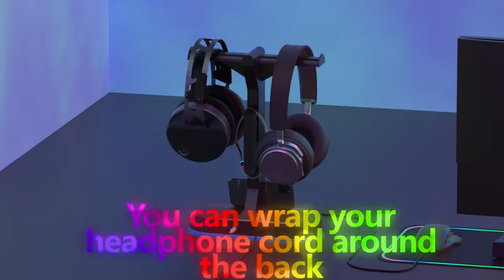ALACOO | RGB Headset Holder- Gaming Headphone Stand, Headset Stand with 2USB Charging Port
Adjustable Ambient Light and Auto-Sensing Rhythm Light, Gamers Desktop Gaming Earphone Accessories, RGB Headset Holder- Gaming Headphone Stand, Headset Stand with 2USB Charging Port

Product details
Brand: ALACOO
Connectivity Technology: Wired
Connector Type: 3.5mm Jack
Compatible Devices: Headphones, PC
Total USB Ports: 2

[Dual Headphone Stand]
Made of High-quality Materials, the Headphone Holder Protects Your Headphones from Surface Damage, and the One-piece Stand Provides a Safe and Stable Support for Your Headphones and Prevents Them from Accidentally Tipping over Themselves. Two Sets of Headphones Can Be Hung.

[LED Rhythm Light]
the Column Rgb Rhythm Light Has 8 Colors. After the Earphone is Inserted into the Audio Port, the External Pickup Function is Turned off at This Time, and the Rhythm Light Will Beat with the Rhythm of the Internal Music. the Rhythm Light Pulses with the Intensity of the External Sound. the Bottom Rgb Ambient Light Has 9 Color Modes, Which Can Be Independently Controlled by the Left Button. Multiple Optional Lights to Match More Pc Setup Themes.

[2 Usb Ports 3.5mm Audio Port]
the Two Usb Ports on the Front of the Stand Provide Charging and Data Transfer Functions. You Can Connect Headphones, Keyboards, or Other Peripherals, or Charge Your Phone, Allowing You to Work Without Relying on a Few Usb Ports on Your Computer. There is an Audio Interface on the Back for Connecting Headphones.（Note：USB port for charging when the USB cable is connected to an AC adapter, USB port for data transfer when the USB cable is connected to a PC mouse and keyboard）

[Multipurpose]
The back of the headphone holder can not only wrap around the overlong headphone cable, but also hang 2 pairs of headphones at the same time. Keep your desktop neat and tidy, and also charge your phone. Equipped with RGB automatic ambient light can jump according to the decibel level of external sound, a very cool and stylish computer decorations

【Personal And Professional】
whether You Are Using It at Your Desk at Work or Near Your Game Console at Home, Our Headphone Stand is Perfect for Keeping Your Favorite Headphones Neat and Tidy. This is a Good Birthday Gift for Family, Friends, Classmates.

PC Computer Desktop Accessories
:plug in the TYP-C connection cable and turn on the power
:press the left button, the rgb-led at the bottom lights up and choose your favorite color.keeping press to turn off thelight.
:press the right button,the upright module rgb-led rhythm light on and choose your favorite color(access to the 3.5mm jack AUX audio port)
headphone jack built-in microphone pickup sensing automatically off,keeping press to turn off the light.
Keep Your Desktop Tidy
This Is A Good Birthday Gift For A Boy Man